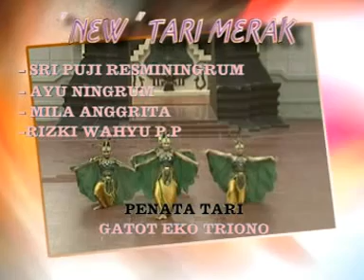Peacock Dance from Ponorogo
Peacock Dance from Ponorogo, East Java, Indonesia. This dance symbolizes a beautiful peacock. This dance is accompanied by the rhythm of a typical dance music Reyog Ponorogo